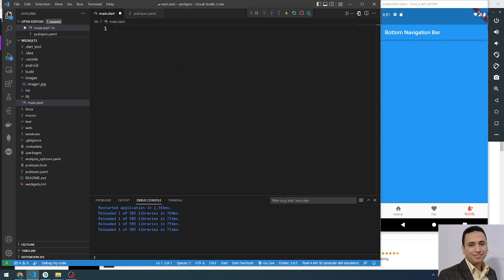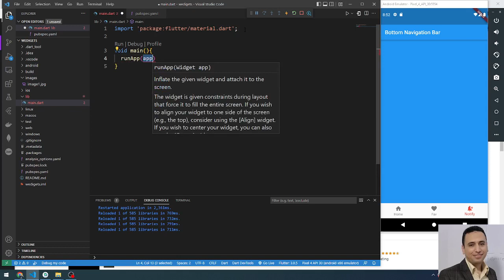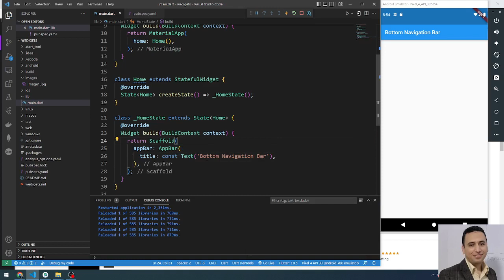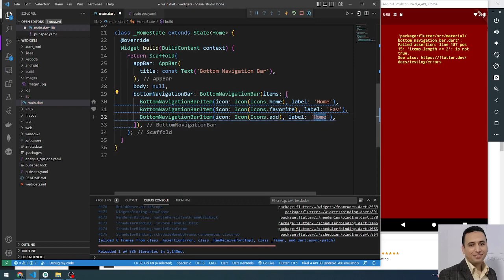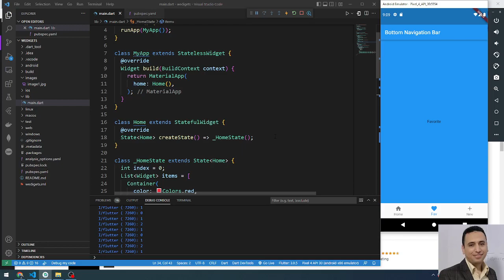Flutter Bottom Navigation Bar Widget